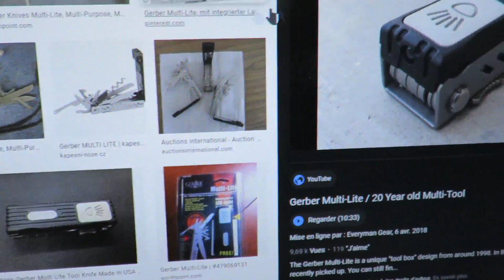Multi-Tools with Built-In Flashlight [MT VOD]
To my knowledge, I have listed the following models:
- BUCK X-Tract 731,
- CRKT Guppie,
- COAST LED 145 & 155,
- GERBER Multi-Lite,
- GERBER Nautilus,
- GERBER Fit (AAA battery),
- VICTORINOX CyberTool Lite,
- VICTORINOX Huntsman Lite,
- VICTORINOX Swisschamp XAVT,
- VICTORINOX Signature Lite,
- VICTORINOX Expedition Lite,
- VICTORINOX Midnite Manager,
- VICTORINOX Swiss Lite,
- VICTORINOX Midnite Manager@Work,
- VICTORINOX Midnite Mini Champ,
- VICTORINOX Swiss Card Lite,
- VICTORINOX Spartan Lite,
- VICTORINOX Traveller Lite,
- VICTORINOX AutoTool (no LED),
- SCHRADE Tough NaviTool,
- TOOL LOGIC SL1.